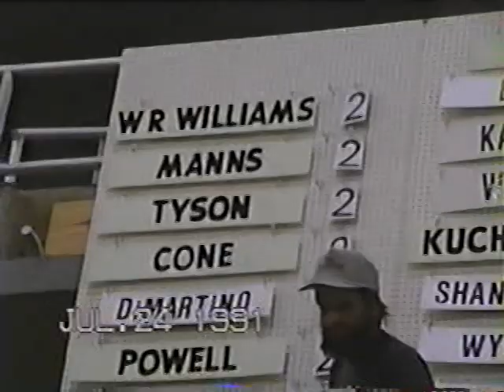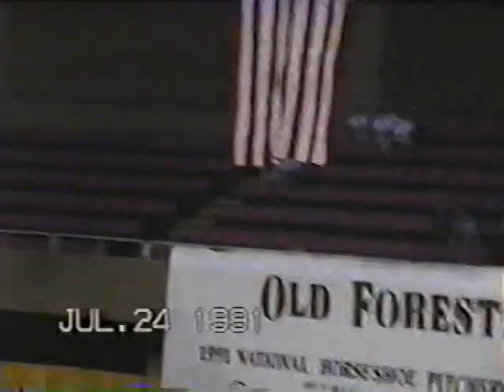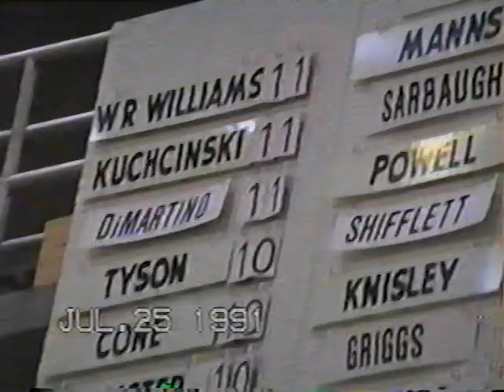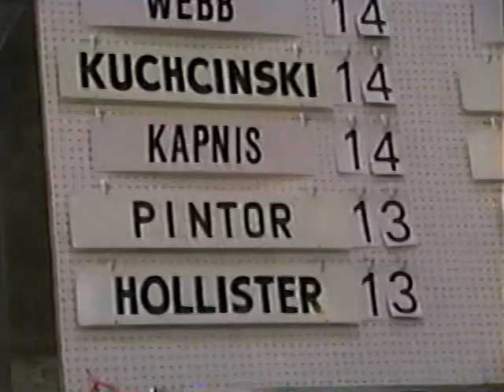1991 World Tournament - Biloxi, MS (PART 2)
00:05 - Kevin Cone (IA) & Dave Loucks (CA)
00:27 - John Kapnis (MA)
03:00 - Charlie Webb (IL)
05:04 - Steve Kuchinski (PA)
08:11 - Kevin Hollister (VT)
09:01 - Eldon Sarbaugh (OH)
10:02 - Jim Knisley (OH)
11:18 - Cliff Baker (IL)
13:11 - Mike DiMartino (NY)
14:14 - Ron Powell (KY)
15:12 - Rich Pintor (CO)
16:30 - Walter Ray Williams Jr. (CA)
18:18 - Oscar Manns (OH)
19:08 - Art Tyson (NY)
21:44 - Kevin Cone (IA)
23:56 - Jerry Holt (IA)
24:37 - Robert Garber (OH)
25:01 - Jesse Gonzales (CA)
26:35 - Walker Shaneyfeldt (AL)
27:45 - Dave Loucks (CA)
28:37 - Jonathan Williams (CA)
29:44 - Art Sperber (WA)
31:52 - Joe Schultz (NY)
32:34 - Philip Fleshman (MD)
33:24 - Steve Wyrill (CA)
34:17 - Charlie Meredith (KY)
35:33 - Glenn Burris (PA)
37:10 - Elbert Shifflett (MD)
39:08 - Award Ceremony
39:29 - Championship Women
42:54 - Championship Men
50:19 - World Tournament Banquet.